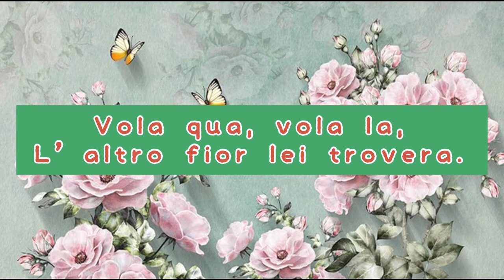Farfallina bella e bianca Italian ver. RCM Voice Prep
Royal Conservatory of Music
Voice
Preparatory Repertoire
2019 Edition

Farfallina bella e bianca
(Lovely Little Butterfly - there is a typo on the video.)
Italian folk song
Arr. Christine Donkin

Sung by Sodam Lee Milavic